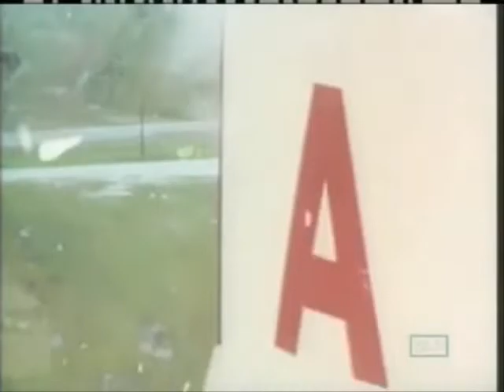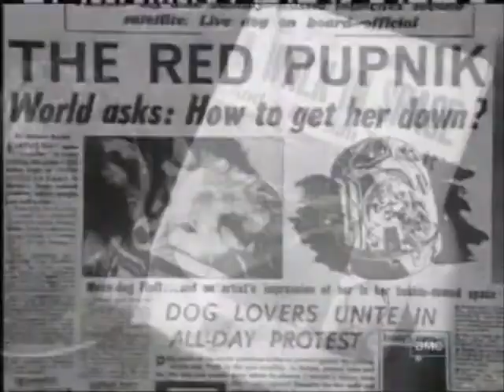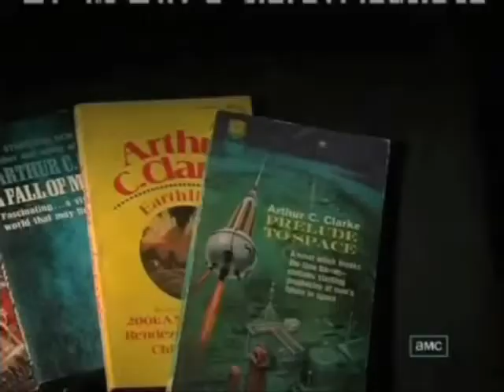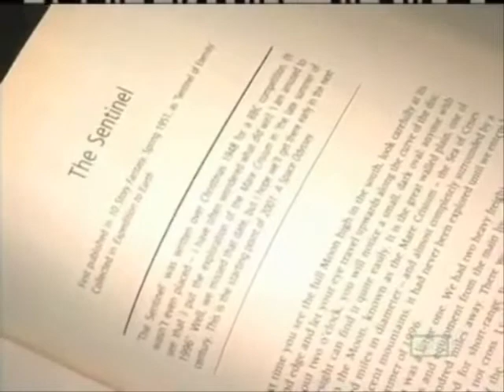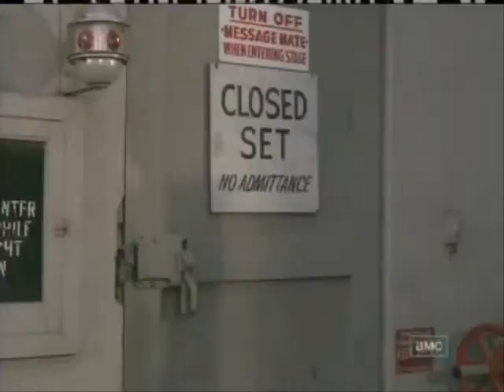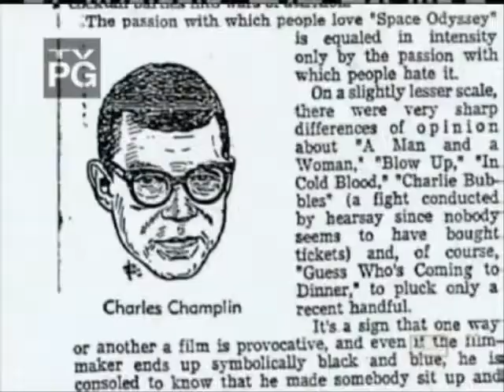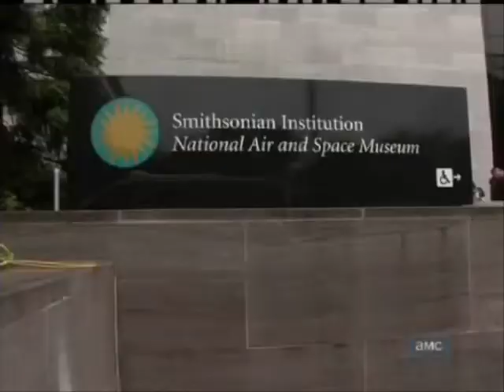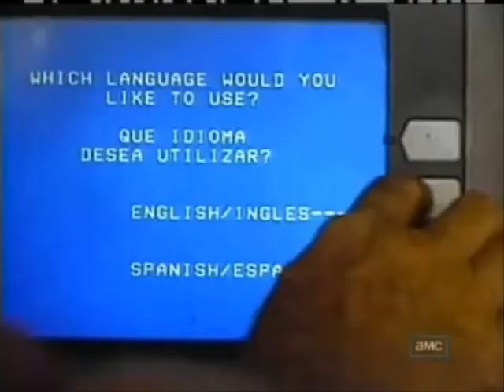Movies that Shook the World - 2001: A Space Odyssey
AMC 20-minute piece that documents how 2001: A Space Odyssey was conceived, produced and received way back in 1968.  Today - now 50 years later, it remains a landmark film,  considered by many to be on the short list pf best films ever made.